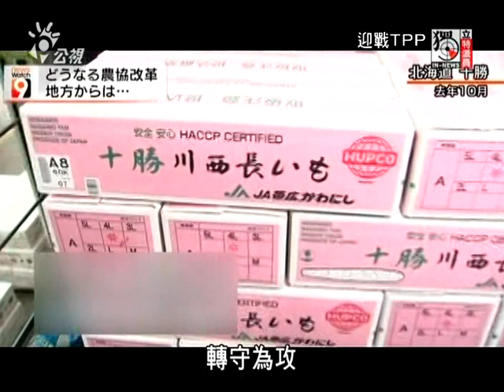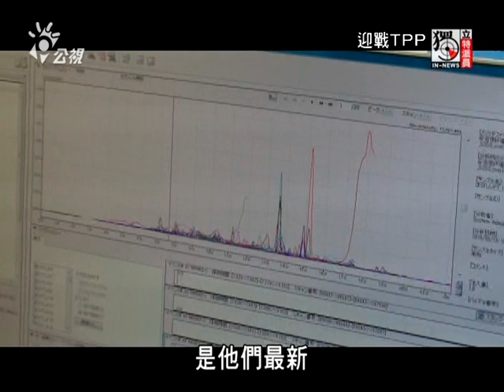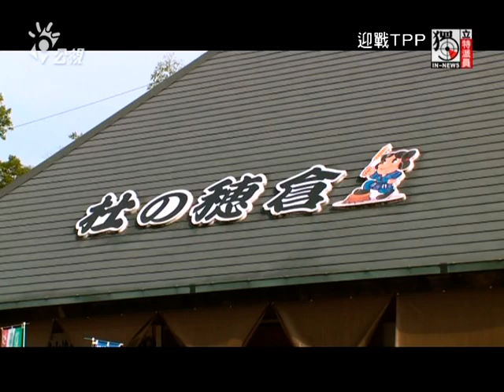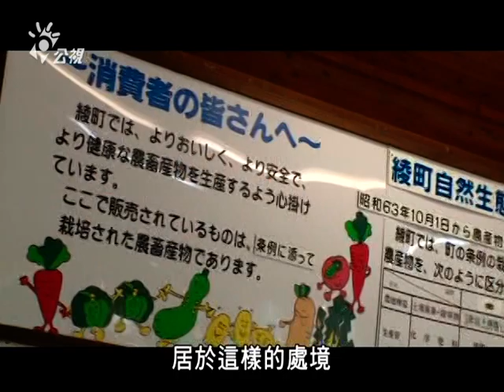獨立特派員 第425集 (迎戰TPP)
近日最受國際關注的經濟焦點，TPP在十月達成協議，台灣政府一再表示，希望能加入TPP，然而，我們準備好了嗎？

我們相關產業是不是有足夠條件可以因應，尤其是農業，日本為加入TPP，在農業上已經做了好幾年的準備以及因應政策，包含增加農業預算，鼓勵農民創新與研發，並且提供老農誘因，釋出農地經營，才可以集中農地，讓年輕人擴大生產規模，他們極力培養農民成為會做生意的企業家，加速整體農業轉型。而台灣呢？為迎戰TPP，今天我們來看看日本的農業經驗。